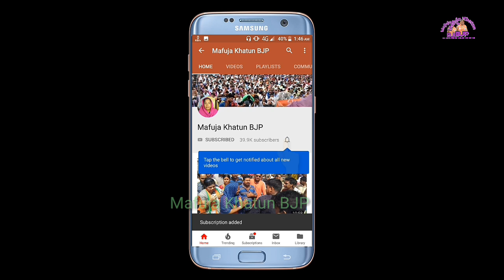গান্ধী_সংকল্প_যাত্রায় মাফুজা খাতুন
This is only Mafuja Khatun Private Youtube Channel all Ways News Update on Mafuja Khatun